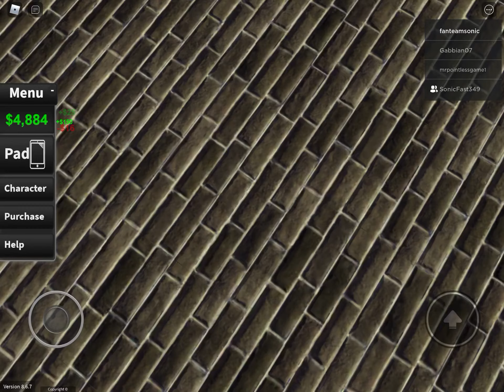Roblox is back baby